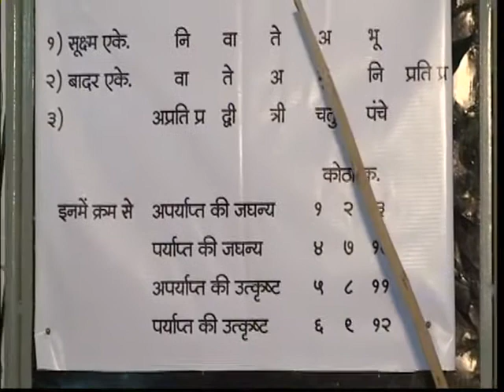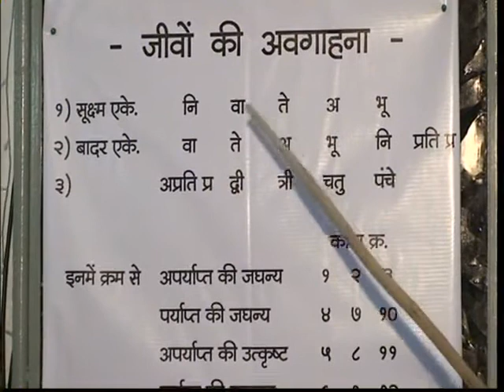17 PANCHPARAVARTAN By Dr Ujwala shah